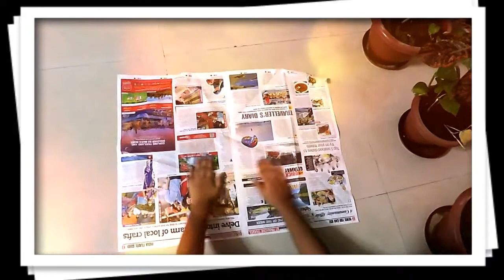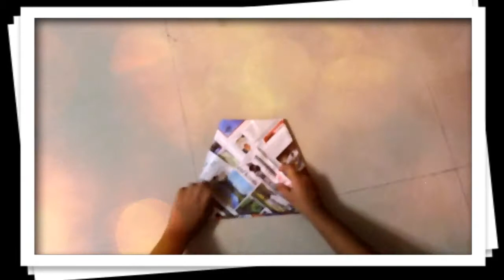GOOneLessPlastic - Paper Bin Bags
Simple paper bags for dry waste bins
Idea shared by Tulika